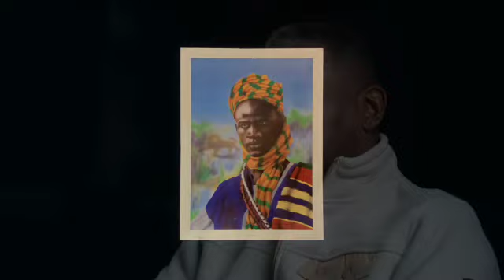DavidHaygoodJr SD 480p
I am because we are

Old Title:
UbuntuPromo1 Final

First step-Title Replacement (Title Is according To Your Keyword)

Title is
Second step- Replacing/Changing video Description

Ubuntu Art Collaborative International || Uniting African Visual Artists For A Flourishing World

Hello,
Welcome back to Ubuntu Arts Collaborative International! 🎨 Welcome to Ubuntu Art Collaborative International, where passion, creativity, and purpose come together to create a world of positive change. Our mission is to unite African visual artists from both Africa and America, building bridges of healing in the African diaspora. Together, we strive to undo the damage of historical injustices like slavery and apartheid through the sheer brilliance of creativity and beauty.

and the African diaspora, we pave the way for community development and inspire positive change.

💡 Imagine a world where art becomes an economic and cultural boom for developing nations, empowering artists and contributing to the greater good. Ubuntu Art Collaborative International is not just a dream but a tangible reality we're working towards.

🌐 Ubuntu is a philosophy of interconnectedness, and we embody that spirit. Join us today, from the heart of Africa to bustling American cities, and anywhere in the world. Together, let's paint a brighter future with strokes of creativity, empathy, and unity.

Stay updated on our artistic endeavors and impactful initiatives. Remember, Ubuntu I am because we are. Together, let's unleash the true potential of art to change lives and make the world a better place!

❤️ Your brush, your voice, and your heart matter. Join Ubuntu Art Collaborative International today!

🌍 In today's world, we face various challenges, from discrimination to climate change. But Ubuntu artists rise above, using their art to address these issues and spark collective action. Our vision is one of unity and solidarity, where diverse people, communities, and cultures thrive together in harmony, tackling the challenges of our time as a united force.

🚀 We need YOU to be a part of this incredible journey! Whether you're an artist, art enthusiast, or believer in the power of creativity, we invite you wholeheartedly to join us. Together, we can make a difference. By fostering collaborations among artists in Africa

International Art Collaboration
African Visual Artists